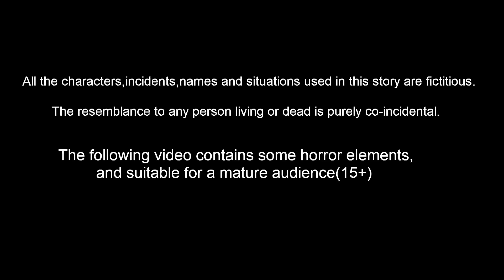ஏழை அக்கா ரிச் தம்பி | Tamil Stories | Tamil Moral Stories | Story World Tamil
ஏழை அக்கா ரிச் தம்பி Episode 27 | Tamil Stories | Tamil Moral Stories | Story World Tamil

Story Name        :
Story Writer    : Suresh and Ravi
Story Board      : Ravindra Borra
Charecter Artist  : Teja kasarla
Animators    : Mahesh, Prasanth , ratheesh, Satheesh
Editor      :  Purusotham Drivedhi
Sound Engineer   : Shiva